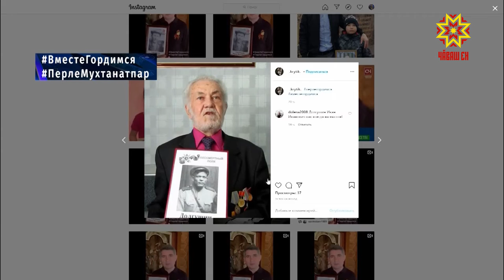Уявра парад та пулĕ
Тăван çĕршывăн Аслă вăрçинче çĕнтернĕренпе 75 çул çитет. Ăна тĕплĕн хатĕрленмелле, кашни саманта шута илмелле. Вăрçă ветеранĕсене вара  тата ытларах тимлĕх уйăрмалла. Коронавирус чирĕпе çыханнă улшăнусем уяв кунĕнче те сахал мар пулĕç.  Кăçал  çĕнтерӳ парадне кашни ветеранăн чӳречи умĕнче ирттерме йышăннă. Уяв концерчĕсене те картишсенче йĕркелĕç. Паллах мĕнпур хăрушсăрлăх йĕркисене пăхăнса. Юбилей çулĕнче Аслă Çĕнтерĕве халалланă ытти ĕçсем пирки малалла.